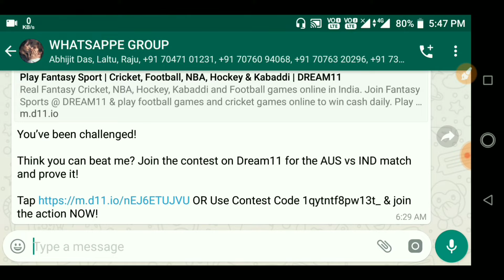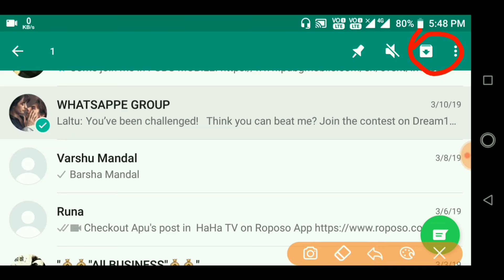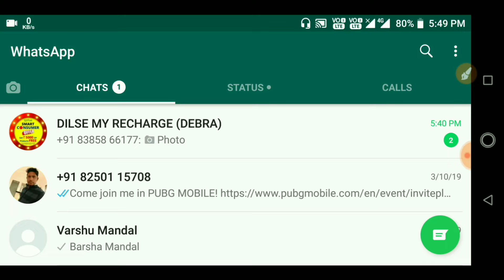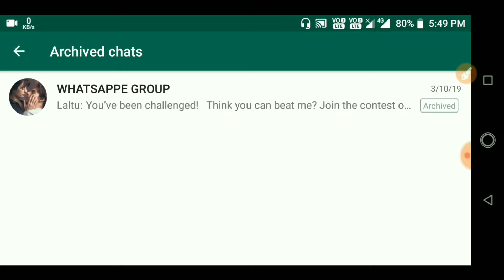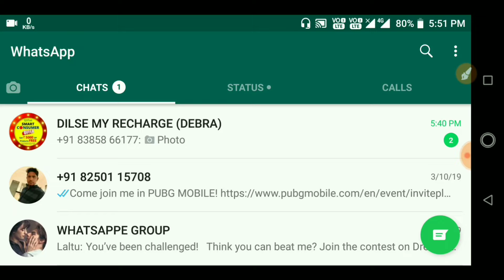How To Hide WhatsApp Chat | WhatsApp Chat Hidden Features(Bangla)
Hi friends,if you've chatted with a friend through whatsapp and want to hide that set of course,you have to watch this video well and you can easily hide any of the chats in whatsapp without any problem.